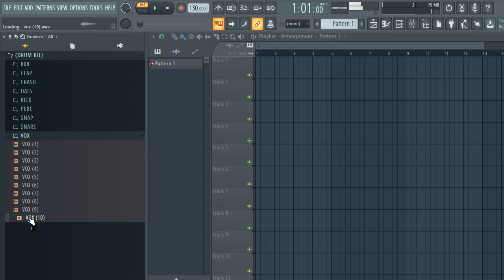[FREE] DOWNLOAD TRAP DRUM KIT / one shot kit (free sample pack) - 999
free d&d one shots
free dnd one shots
free melodic one shots
free drum one shots
free synth one shots
free pathfinder one shots
free trap drum kit reddit
free trap drum kit download
free trap drum kit download 2020
free trap drum kit logic pro x
free trap drum kit plugins
cymatics free trap drum kit
best free trap drum kit
trap 808 drum kit free
free trap drum kits
free trap drum kits 2021